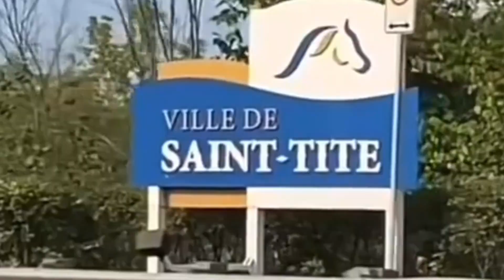Bienvenue au village des cowboy Saint-tite (le festival des Cowboy)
53eme anniversaire fondé en 1967 à Saint-Tite .On y retrouve différentes activités tels que des épreuves de rodéo, des spectacles de musique country ainsi qu'un défilé. Le  festival débute le vendredi suivant la fête du Travail de chaque année , au début du mois de septembre.